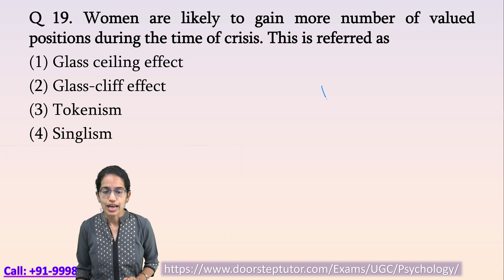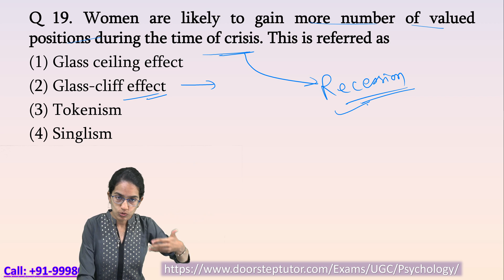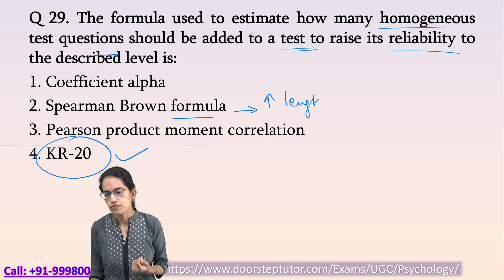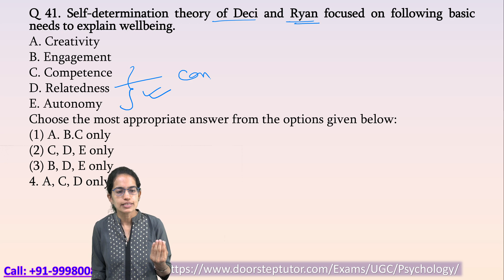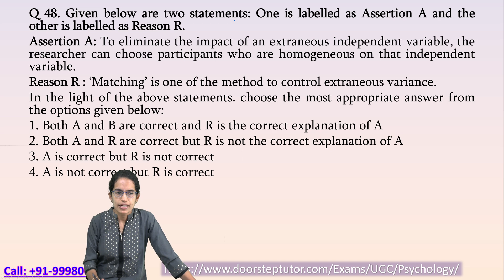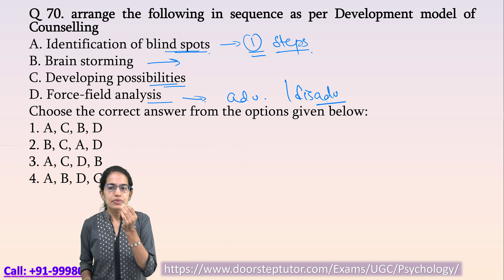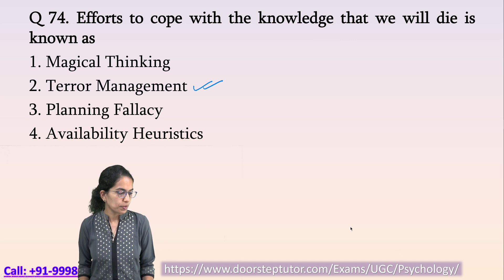UGC NET Psychology June 2023 Questions & Solutions | Set 2 Analysis Paper 2 @ doorsteptutor.com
net psychology past paper solutions, net jrf psychology, psychology 2021 paper analysis for ugc net, net psychology by dr manishika jain, best video lectures in psychology, how to prepare for net psychology, how to study statistics for psychology

Q 19. Women are likely to gain more number of valued positions during the time of crisis. This is referred as
(1) Glass ceiling effect
(2) Glass-cliff effect
(3) Tokenism
(4) Singlism
Q 20. The Bhagvadgita has 18 chapters (Adhyaya) named after some form of Yoga. Which is not the correct adhyaya out of the following?
1. Dhyana Yoga
2. Aksara-Brahma Yoga
3. Purusottama Yoga
4. Jagrata Yoga
Q 29. The formula used to estimate how many homogeneous test questions should be added to a test to raise its reliability to the described level is:
1. Coefficient alpha
2. Spearman Brown formula
3. Pearson product moment correlation
4. KR-20
Q 41. Self-determination theory of Deci and Ryan focused on following basic needs to explain wellbeing.
A. Creativity
B. Engagement
C. Competence
D. Relatedness
E. Autonomy
Choose the most appropriate answer from the options given below:
(1) A. B.C only
(2) C, D, E only
(3) B, D, E only
4. A, C, D only
Q 48. Given below are two statements: One is labelled as Assertion A and the other is labelled as Reason R.
Assertion A: To eliminate the impact of an extraneous independent variable, the researcher can choose participants who are homogeneous on that independent variable.
Reason R : ‘Matching’ is one of the method to control extraneous variance.
In the light of the above statements. choose the most appropriate answer from the options given below:
1. Both A and B are correct and R is the correct explanation of A
2. Both A and R are correct but R is not the correct explanation of A
3. A is correct but R is not correct
4. A is not correct but R is correct
Q 70. arrange the following in sequence as per Development model of Counselling
A. Identification of blind spots
B. Brain storming
C. Developing possibilities
D. Force-field analysis
Choose the correct answer from the options given below:
1. A, C, B, D
2. B, C, A, D
3. A, C, D, B
4. A, B, D, C
Q 74. Efforts to cope with the knowledge that we will die is known as
1. Magical Thinking
2. Terror Management
3. Planning Fallacy
4. Availability Heuristics